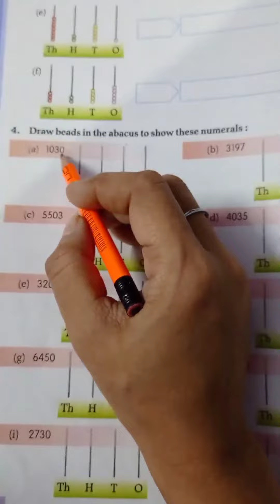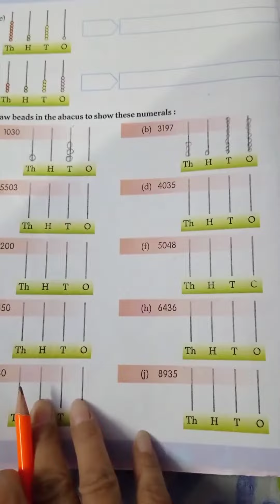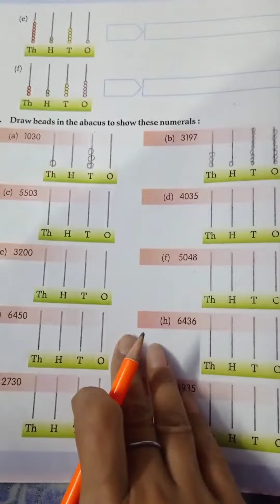Class 3rd Maths Chapter-1 Exercise 1.1 Q No. 4